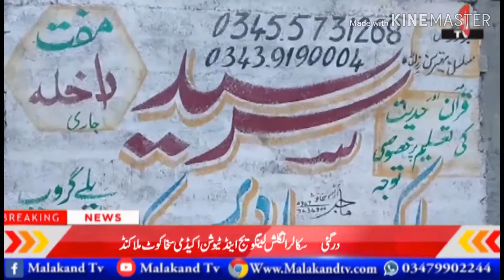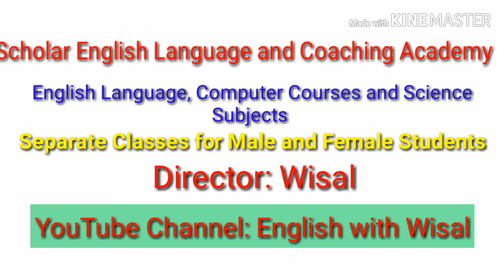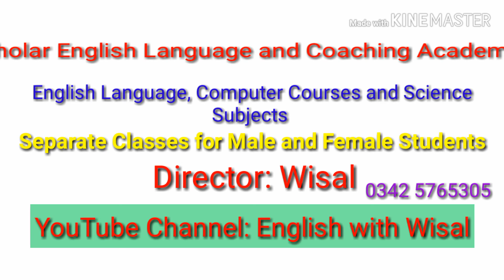Scholar English Language and Coaching Academy Sakhakot, English with Wisal